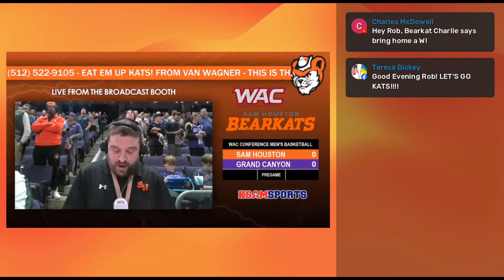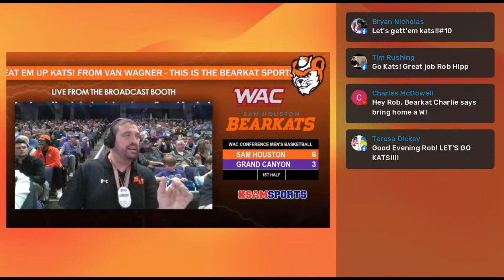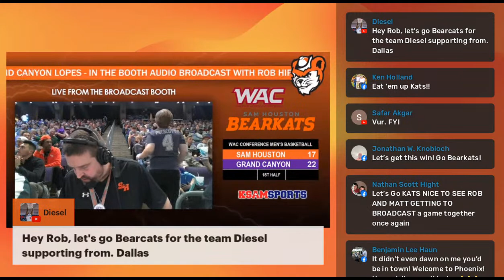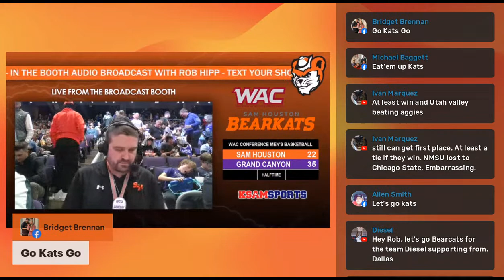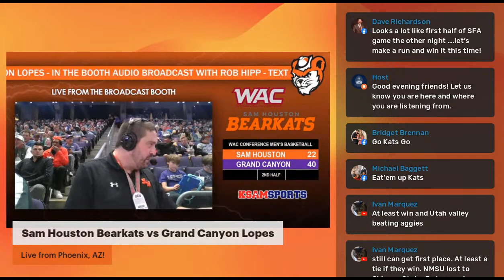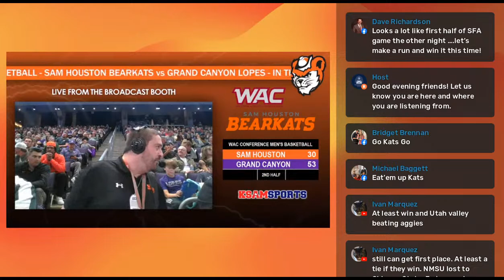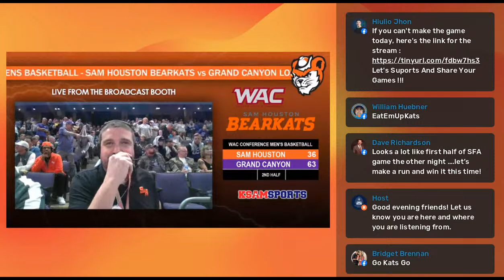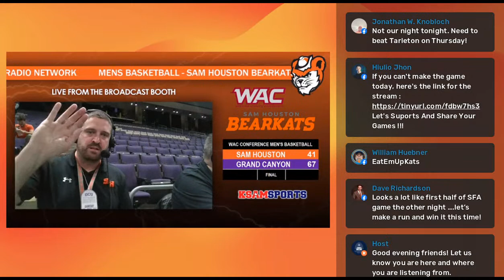Men's College Basketball - Sam Houston Bearkats vs Grand Canyon Lopes - 2/26/2022 - WAC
Men's College Basketball - Sam Houston Bearkats vs Grand Canyon Lopes - 2/26/2022 - Western Athletic Conference Play

Sam Houston Bearkats - 17-12 Overall, 12-4 WAC
Grand Canyon Lopes - 19-7 Overall, 10-5 WAC

In the booth audio only broadcast with Rob Hipp, play by play

From Van Wagner, this is the Bearkat Sports Radio Network